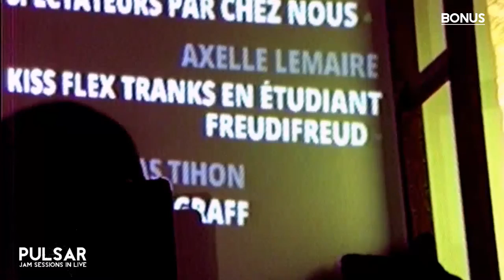PULSAR : Jam in Live - Immersion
PULSAR : Jam in Live - Session 5 - Immersion
Synth : Guillaume Lelièvre
Electric Guitars : Pierre Palmieri
Guitars : Laurent Robben
Drums : Romain Alb